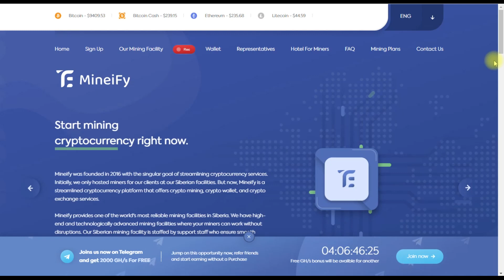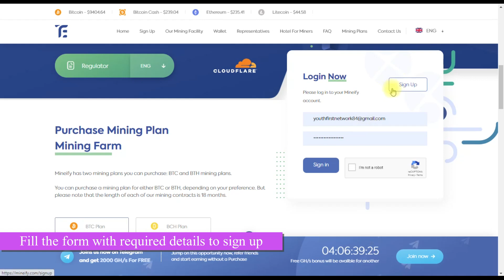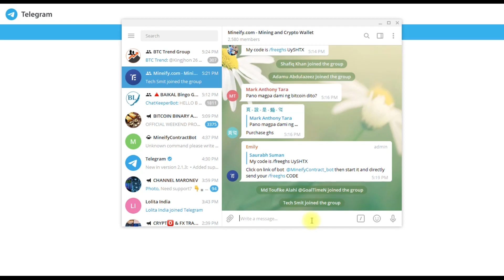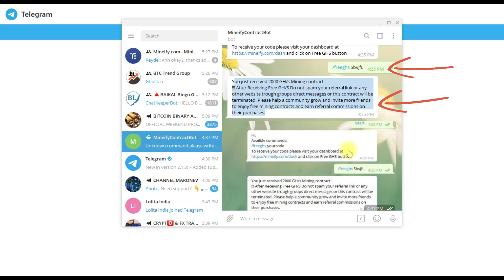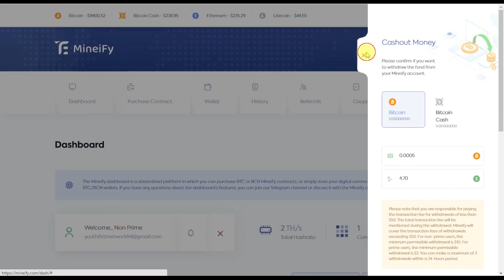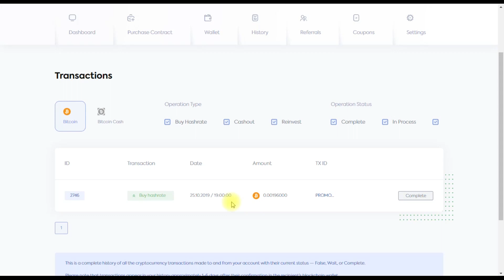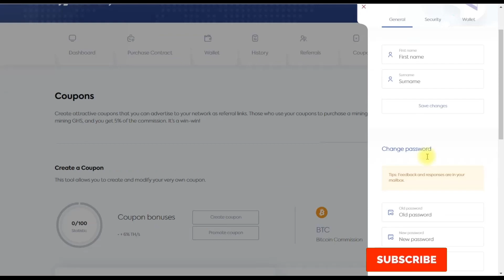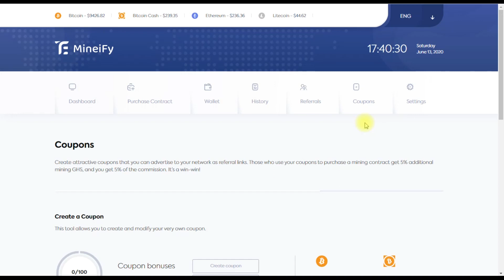mineify.com legit paying bitcoin cloud mining site 2020 without investment - 2020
legit paying bitcoin cloud mining site 2020 without investment – 2020
get 2000 gh/s for free from mineify.com

It will be great help for me.

Youthfirst Network

mineify.com Reviews: Scam or Legit? 2020
free cloud mining
free cloud mining without investment
free mining
free mining btc without investment
free mining bitcoin
free mining site no investment
free mining sites with payment proof 2020
bitcoin mining
bitcoin Sinhala
bitcoin mining Sinhala
no investment bitcoin mining
bitcoin mining sri lanka
bitcoin mining websites
bitcoin cloud mining websites
mineify com -  New Bitcoin Mining Site 2019 - Free Bitcoin Mining 2019 - Bitcoin News - Aggregator bitcoin new mining site called " mineify " || free 2000 ghs or 2 ths || tutorial to get 2000ghs or 2ths.
 in this video i make a just review about mineify  so follow the steps and get the free bonus
new free bitcoin earning site mineify
its totally freebtc earning site hope you like it.
joins us now on telegram & get 2000 gh/s for free from mineify.
6$ nmp received ||mineify cloud mining site free 2th power.
com mineify smp mineify join mine coinspeedy.
how to activate 2000 gh/s mineify.
Website | Free Bitcoins daily - Cryptocurrency News
New Free Bitcoin Earning Site Investing In Cryptocurrency, Buy Cryptocurrency, Coin Logo, Free New free Bitcoin mining website 2020 || Mine 0.001 BTC
New Free Cloud Mining Website | Earn Free Crypto Currency 2019 || youthfirst network- Cryptocurrency News